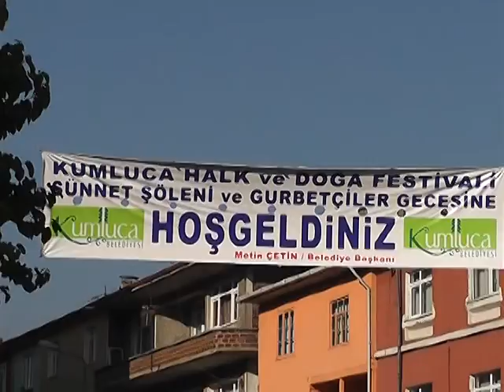BARTIN KUMLUCA BELEDİYESİ TANITIM